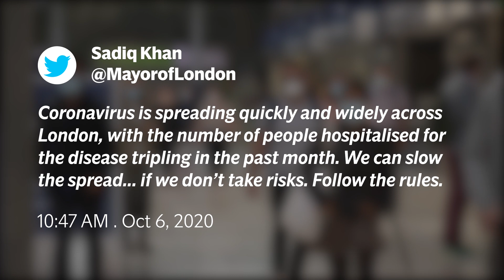Sadiq Khan warns coronavirus is spreading 'quickly and widely' in London with 1k new cases a day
Sadiq Khan has warned that coronavirus is spreading "quickly & widely" across London as fears mount over a possible second wave of infections in the capital.

The Mayor of London said in a statement posted on Twitter on Tuesday that the number of people hospitalised due to Covid-19 had tripled in the past month.

He urged Londoners to obey existing coronavirus restrictions and follow public health advice, saying "we can slow the spread of this virus if we don't take risks".

"Follow the rules: wear a face mask, wash your hands & stick to the rule of six," Mr Khan said.